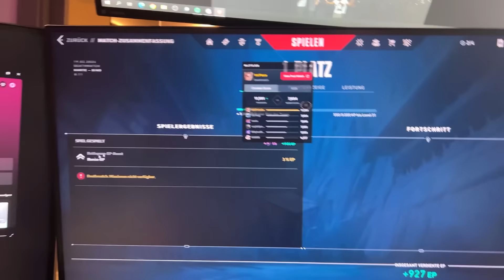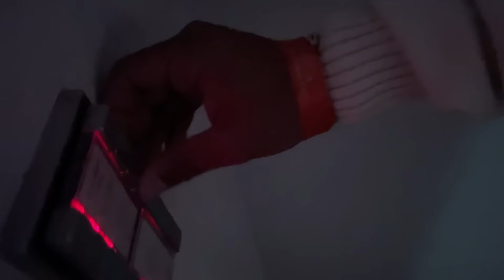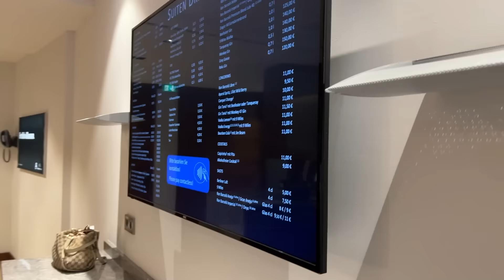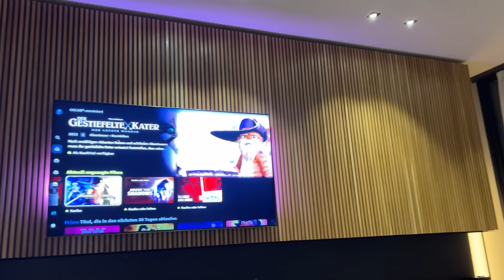„EIN TAG IN MEINEM LEBEN“ VLOG mit MELINA & CO.🔥 Zahnarzttermin, Meetings und Luciano Konzert🙌